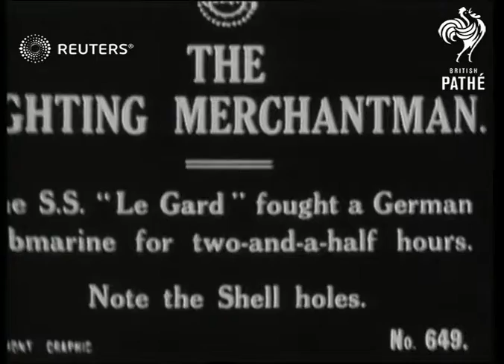FRANCE: WAR: French cargo merchant vessel boat "Gard" fights German submarine (1917)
S.S. Le Gard fought German Sub. for 2 and a half hours:50ft  Issue sheet?

Full Description:

SLATE INFORMATION -  CAPTION - THE FIGHTING MERCHANTM AN - THE S.S. "LE GARD" FOUGHT A GERMAN SUBMARINE FOR TWO AND A HALF HOURS - NOTE THE SHELL HOLES

France, (St Nazaire ? )

French  merchant cargo vessel sails in to dock/ port / close of vessel with shell hole  / nets  and more damage / pan across deck of ship

CAPTION -  THE CAPTAIN HAS BEEN DECORATED WITH THE LEGION OF HONOUR AND THE CREW HAVE RECEIVED SPECIAL MEDALS

Captain (unidentified)  of "Le  Gard"  (crew members wearing life jacket and carrying binoculars)  standin by wheel of vessell/ other sailors (some smoking )  standing by life buoys inscribed with "Le Gard, St Nazaire " and winding machinery
Background: S.S. Le Gard fought German Sub. for 2 and a half hours:50ft  Issue sheet title: THE FIGHTING MERCHANTMEN